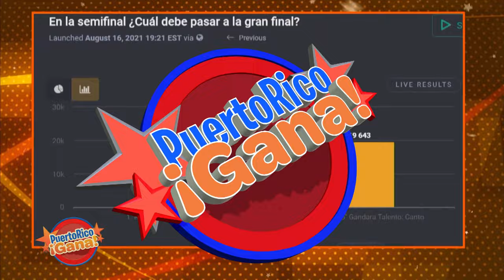05 PR GANA AGO 18 2021